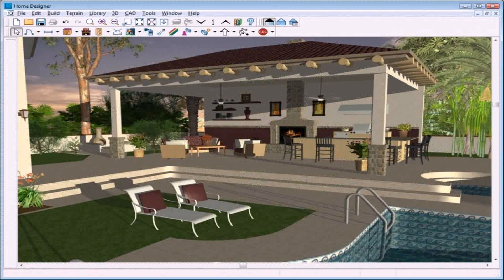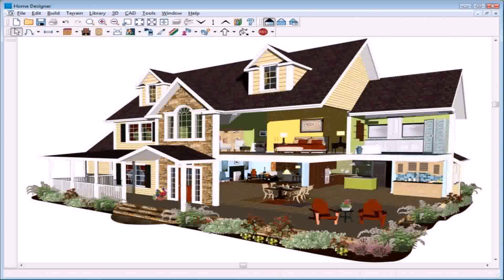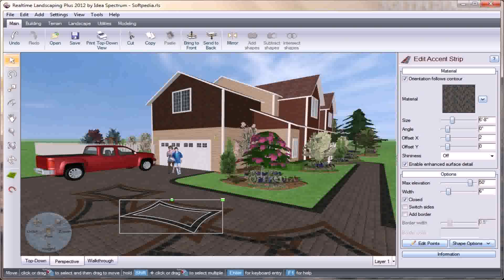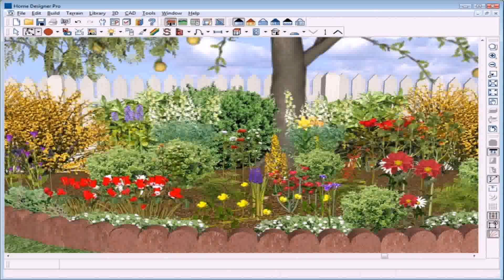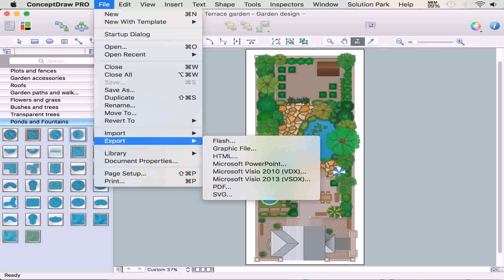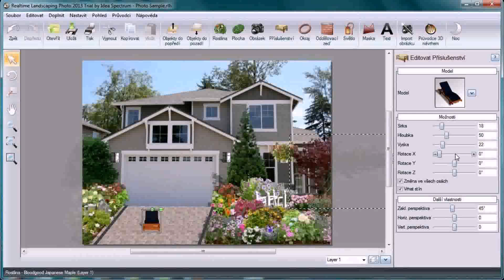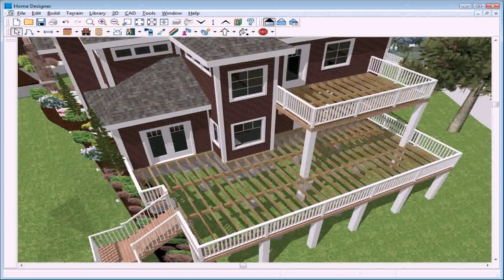Landscape Design Free Software